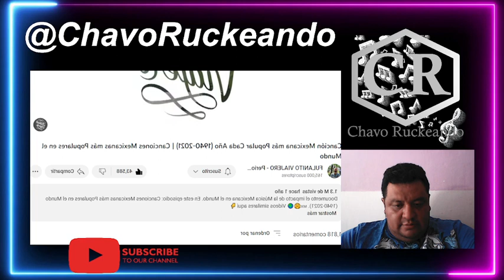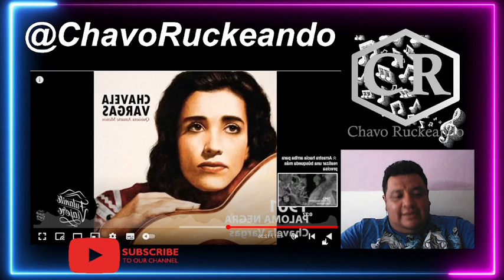Reacción Canción Mexicana más Popular Cada Año 1940-2020 grandes ídolos, interpretaciones y letras.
Canción Mexicana más Popular Cada Año (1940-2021) | Canciones Mexicanas más Populares en el Mundo

Documento el impacto de la Música Mexicana en el Mundo. En este episodio: Canciones Mexicanas más Populares en el Mundo (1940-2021). 🇲🇽🤗🌍 Videos similares aquí 👇